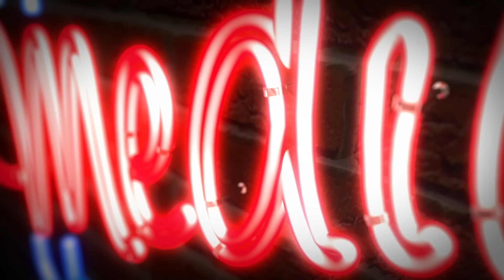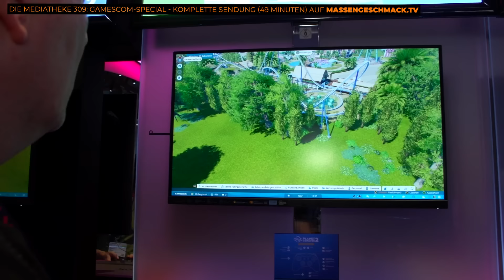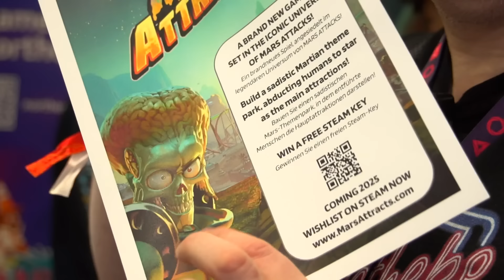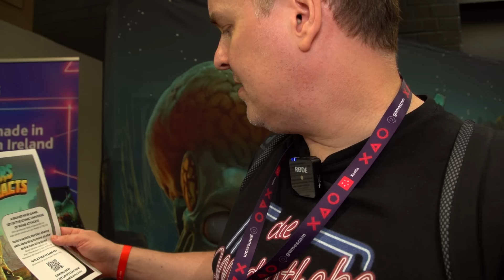Impressionen von der GAMESCOM 2024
Holger meldet sich gemeinsam mit Ronny und Étienne diesmal von der Gamescom. Dabei stehen natürlich die neuesten Videospiele im Vordergrund, von denen einige auch getestet werden. Aber es werden auch andere Themen gestreift, wie etwa KI-Technologie, Brettspiele und Comics. Dann mal hinein ins Games-Getummel.